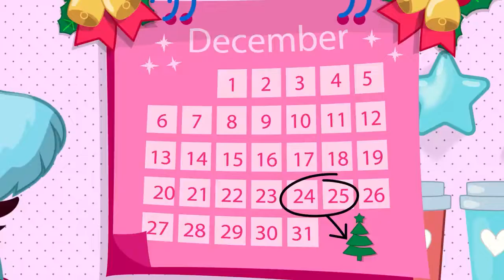Rainbocorns A Very Rainbo Christmas More Cartoons for Kids! Story Compilation